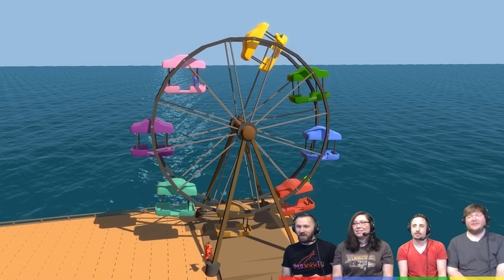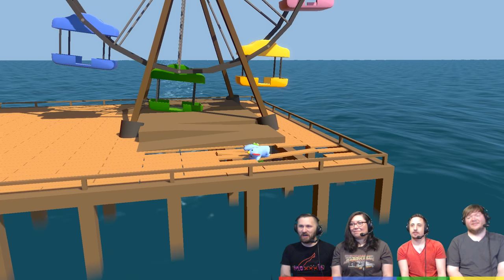Gang Beasts - #131 - Leaning Left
Price's controller steals the show in today's episode. The Dino leans left the whole time!